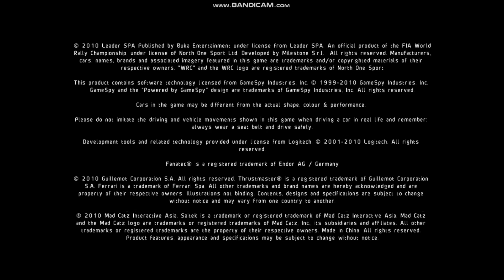World Rally Championship Частина 57 Чемпіонат WRC 2-13 Мексика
Проходження World Rally Championship 2010 року на ПК ( PC ). Без Коментарів